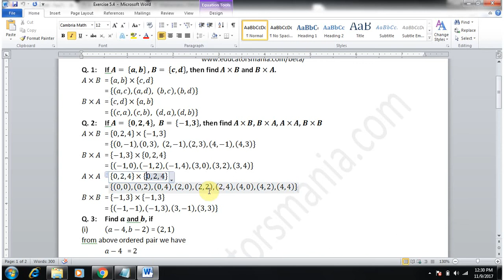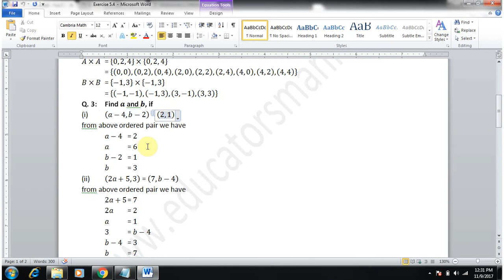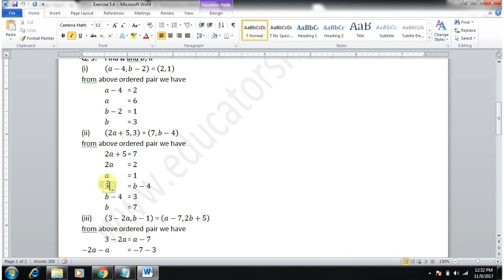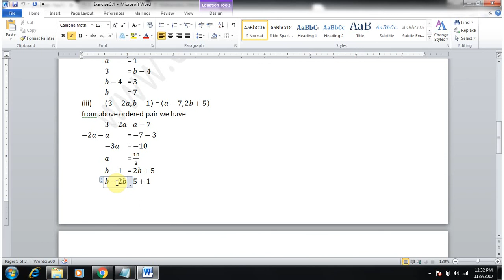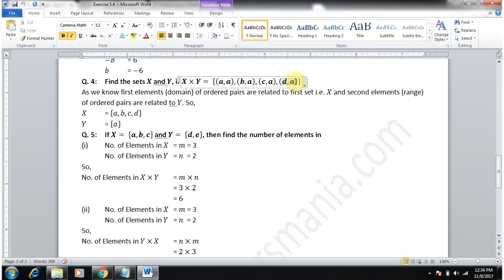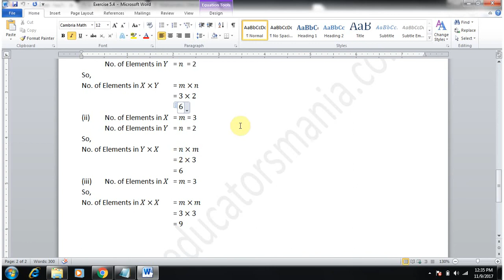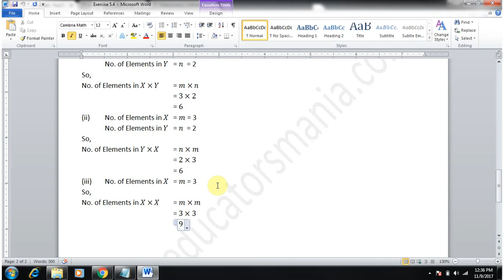Class 10th maths science group Chapter 5 Exercise 5.4 PTB